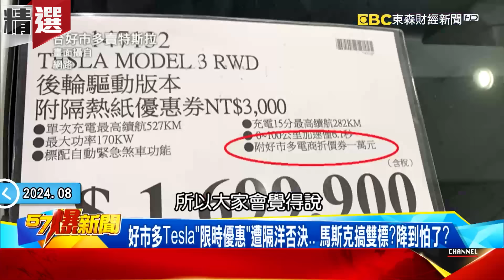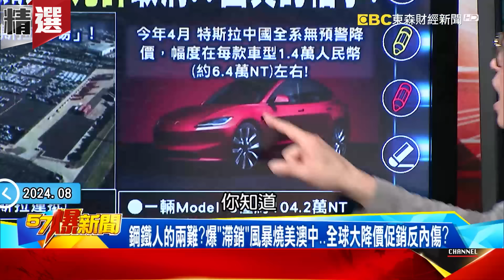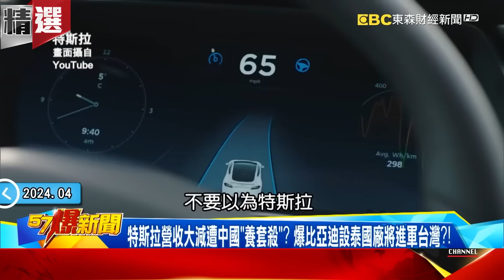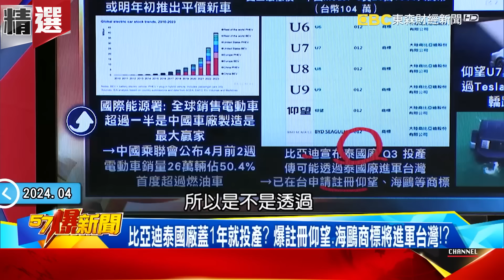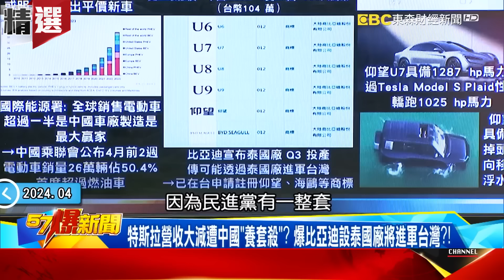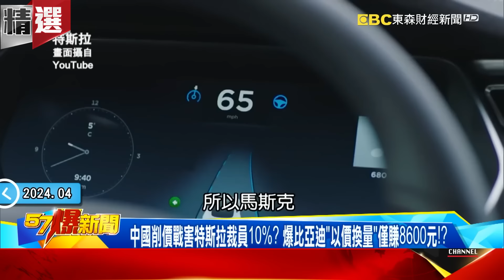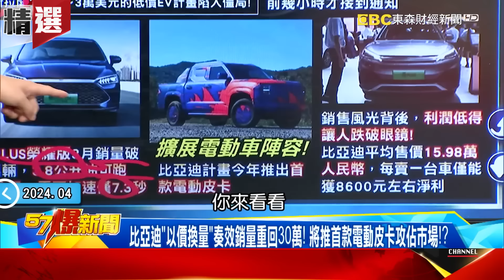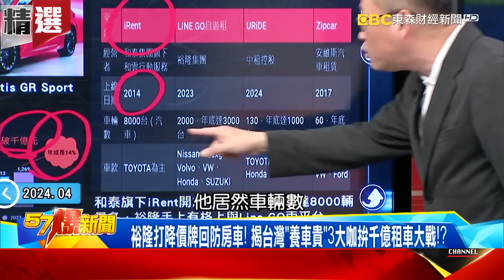中國特斯拉為銷量一退再退「退到太平洋了」？！ 電動車滯銷「特斯拉墳場遍布全球」馬斯克急壞了！ 「賣越多賺越少」殺價也換不到銷量？！ - 徐俊相【57爆新聞 精選】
00:00 台好市多賣Tesla馬斯克「急了」？ 爆喊「不允許」怒取消…怕啥？！
12:45 特斯拉裁員減支出戰比亞迪！ n7奪EV冠軍掀日系車大反撲！？
24:56 特斯拉營收大減遭陸「養套殺」？ 爆比亞迪「洗產地」將進軍台灣？！
36:51 特斯拉銷售失速歐洲暴減35%！ 比亞迪推高階車靠「致敬」對手？！
44:57 中國「以價換量」害特斯拉裁員？ 台灣「養車貴」掀千億租車大戰！？

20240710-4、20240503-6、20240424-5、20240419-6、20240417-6